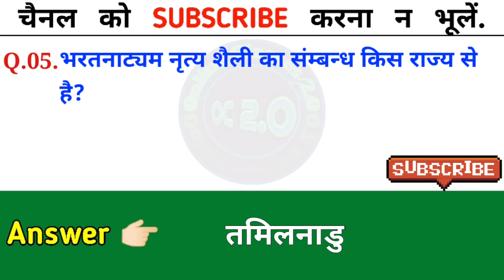Set-05 | Indian Arts & Culture | भारतीय कला एवं संस्कृति | Arts & Culture of India | Gk Quiz Hindi